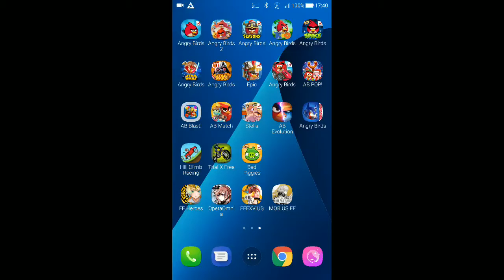Angry Birds Rio - Jungle Escape - Level 5 - 100,590 - World Record!